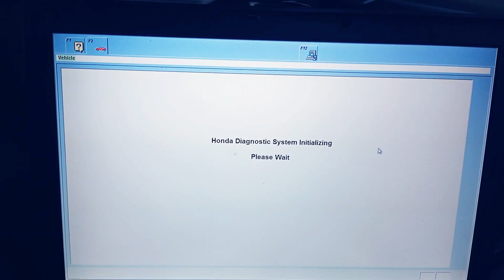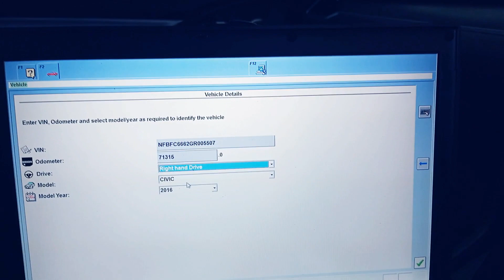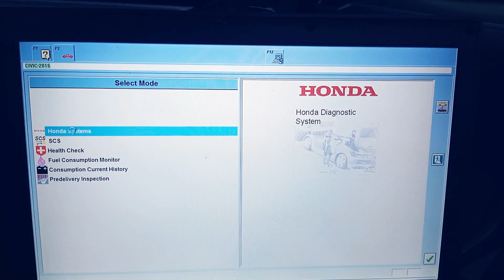Honda Civic 2020 Small Mistake to Make CVT Transmission faulty.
honda civic transmission problems,
honda civic problems 2020,
honda crv cvt transmission problems,
2021 honda civic problems,